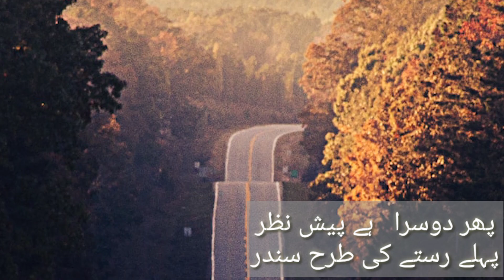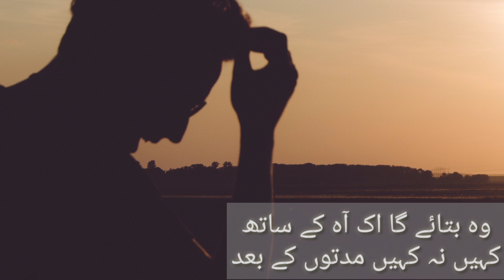The Road Not Taken BY ROBERT FROST In Urdu and English | Dunya Today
The Road Not Taken BY ROBERT FROST In Urdu and English

Watch "ISPR SONG ABOUT ZAR BE AZB OPERATION"

Watch "Tiger Attack in China"